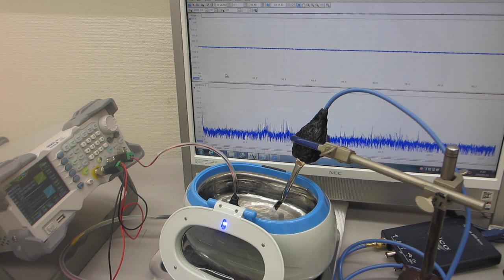超音波洗浄器（42kHz 26W）の応用技術開発（超音波システム研究所）